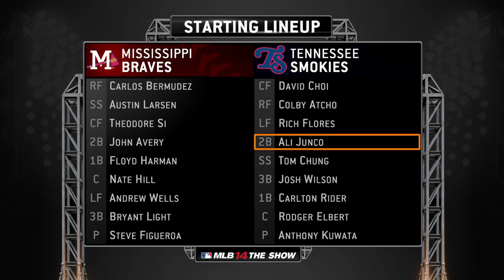MLB® 14 The Show™_20160630172111